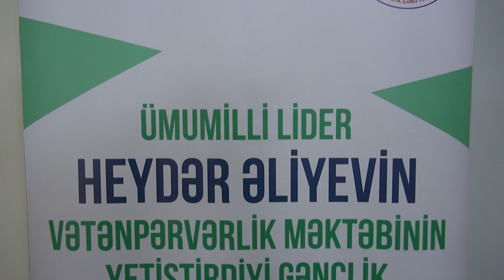Pedaqoji Kollecdə tələbə-gənclərlə maarifləndirici görüş keçirilib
Azərbaycan Respublikasının Gənclər və İdman Nazirliyinin maliyyə dəstəyi ilə Tərxis Olunmuş Hərbçilərin Gəncləri Maarifləndirmə İctimai Birliyinin həyata keçirdiyi “Ümumilli lider Heydər Əliyevin vətənpərvərlik məktəbinin yetiştirdiyi gənclik” layihəsi çərçivəsində 1 noyabr 2024-cü ildə Bakı  şəhərində Azərbaycan Dövlət Pedaqoji Kollecində tələbə-gənclərlə maarifləndirici görüş keçirilib.

525.az xəbər verir ki, tədbiri giriş sözü ilə açan Tərxis Olunmuş Hərbçilərin Gəncləri Maarifləndirmə İctimai Birliyinin sədri və “Ümumilli lider Heydər Əliyevin vətənpərvərlik məktəbinin yetiştirdiyi gənclik” layihəsinin rəhbəri Emin Həsənli iştirakçıları salamladıqdan sonra gənclərimizin milli və vətənpərvər ruhda yetişməsi istiqamətində təməli ümumilli lider Heydər Əliyev tərəfindən qoyulan və müzəffər Ali Baş Komandan cənab İlham Əliyev tərəfindən yeni mərhələyə qaldırılaraq uğurla həyata keçirilən mütərəqqi gənclər siyasəti haqqında ətraflı danışdı.

Birlik sədri qeyd etdi ki, Vətən Müharibəsində Azərbaycan gənclərinin göstərdiyi qəhrəmanlıq Ümumilli lider Heydər Əliyevin vətənpərvərlik məktəbinin yetişdirdiyi gəncliyin millətimiz və dövlətimiz qarşısında müqəddəs borclarının layiqincə yerinə yetrilmələrinin sübutu idi.

Sonra mövzu haqqında danışmaq üçün söz layihənin eksperti, Qarabağ qazisi Taleh Əliyevə verildi.  Ekspert Taleh Əliyevdə öz növbəsində bildirdi ki, hələ Sovet İttifaqı vaxtı Azərbaycanl gənclərin SSRİ-nin qabaqçıl ali məktəblərinə göndərməsi, Bakıda Cəmşid Naxçıvanski adına hərbi litseyi açması və onun ardınca Bakı Ali Ümumqoşun Komandirlər Məktəbini açmaqla gənclərimizin həm hərbi həmdə digər sahələrdə dərin biliklərə yiyələnməsinə şərait yaradırdı. Bu siyasət müstəqil Azərbaycanda da uğurla davam etdirildi. Azərbaycan gəncləri bu dəfə dünyanın ən qabaqcıl ali məktəblərinə dövlət vəsaiti hesabına oxumağa göndərildi.

Sonda Azərbaycan Dövlət Pedaqoji Kollecinin tələbə-gəncləri çıxış edərək öz təsüratlarını bölüşdülər.